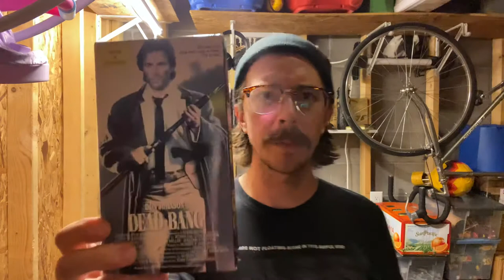The VHS Boy: DEAD-BANG Movie 1989 - Don Johnson // Miami Vice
cops used to be good in the 80’s I guess!!

My Patrons get access to a bunch more of the weird shit that I make, including exclusive videos, podcasts, unreleased art and behind the scenes stuff!